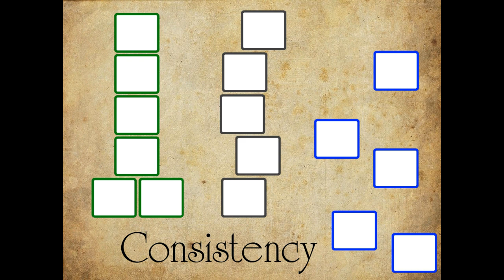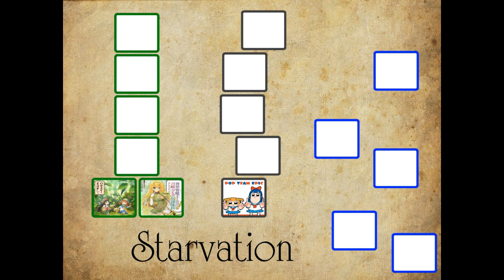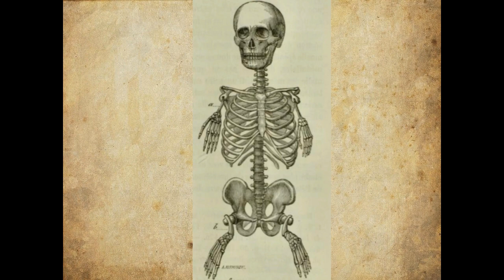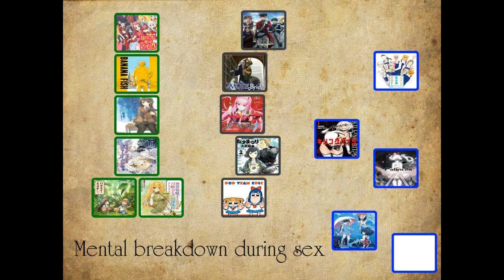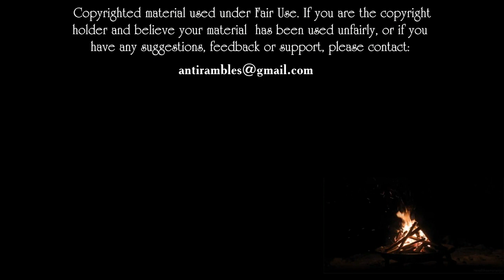Anti rambles about 2018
This week, Anti takes a look at the top 5 best and worst anime of 2018.